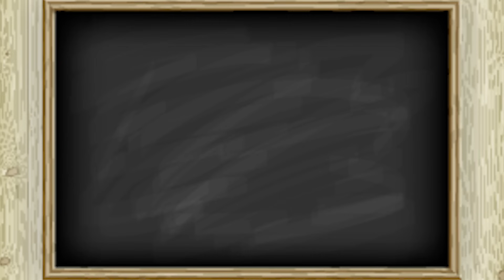환자가 의사에게 꼭 물어봐야 하는 질문들 (부제 : 진료 잘 보는 TIP)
몸이 아파 병원을 방문했을 때!
정확하게 진료하고
적절하게 치료하는 것이 가장 중요한데요.
그러기 위해서는 의사의 역할도 중요하지만
환자의 역할(?)도 중요하다는 사실!

올바른 치료를 위해!
외래 진료 시
환자가 의사에게 꼭 물어봐야 하는 질문들!
핵심만 콕콕! 짚어 알려드립니다!
오늘도 함께 해 주세요~

서울대학교병원과 함께 하는 지식채널 SE!
무엇이든 알려드립니다:D